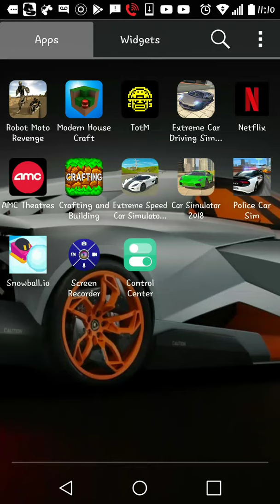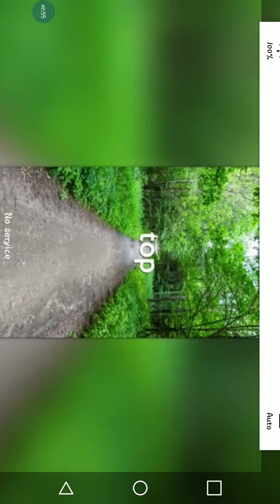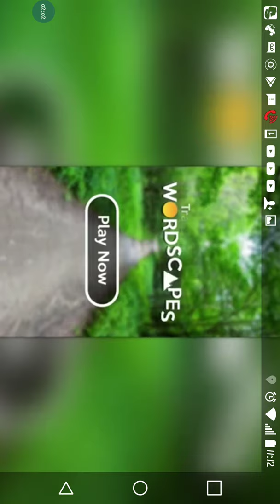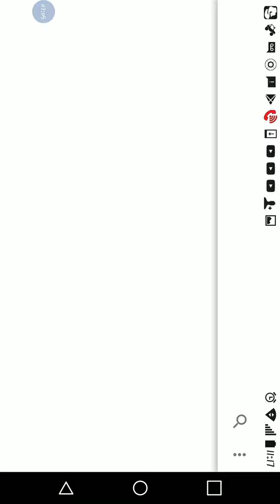Hill climb racing 2 part 2